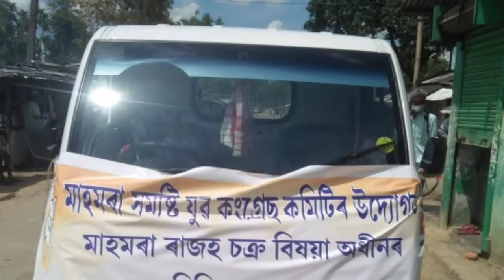Moran : মাহমৰা যুৱ কংগ্ৰেছৰ উদ্যোগত চেনিটাইজেচন ।